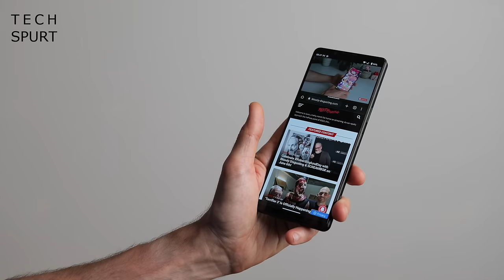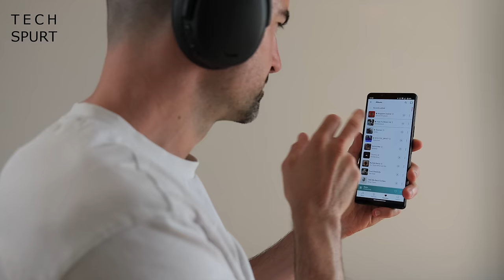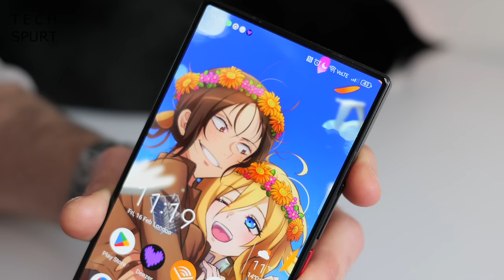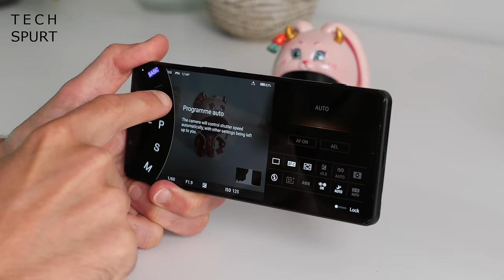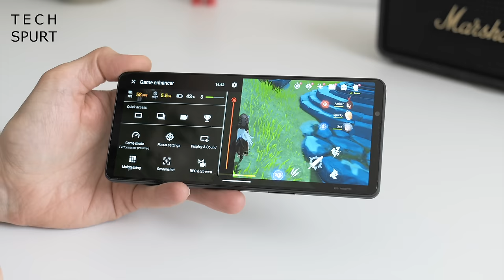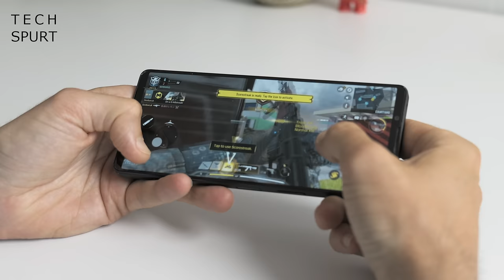Sony Xperia 1 VI, A Whole New Phone? | What To Expect | TSW192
The latest Sony Xperia 1 VI leaks reveal what may be a very different Mark 6 smartphone, from the camera tech to the no-longer-4K display. Here's a glance of the Sony Xperia 1 VI 2024 rumours, possible release date and leaked specs so far.

In the past week we've seen a lot of chat around the Mark 6 display, which may ditch the 6.5-inch 4K 21:9 design used in all previous models. Instead, Sony may have gone for a more conventional 19.5:9 2K screen for its latest Xperia 1 VI flagship phone. Likewise, the size may have increased to almost 7-inches, perhaps inspired by the slew of Ultra mobiles.

Other leaks reveal an upgraded camera setup. We may now have a trio of Exmor T sensors slapped on the back of the Sony Xperia 1 VI. No other word on how the camera experience may have changed for this 2024 smartphone, but you can expect most of the other specs to remain similar.

Sony Xperia 1 VI Chapters:
0:00 - A friend in need
1:31 - Sony Xperia 1 VI leaks
6:39 - Viewer comments
13:39 - Next week